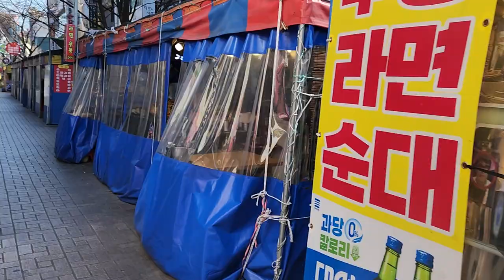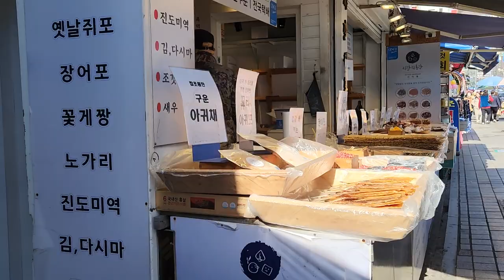걸어서부산여행#충무동#부평시장#walkingtour 🇰🇷